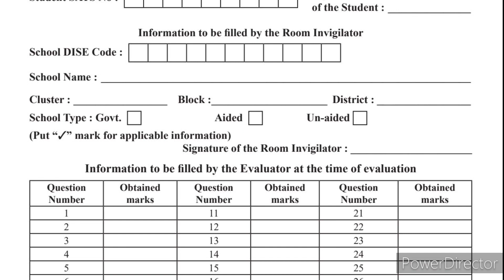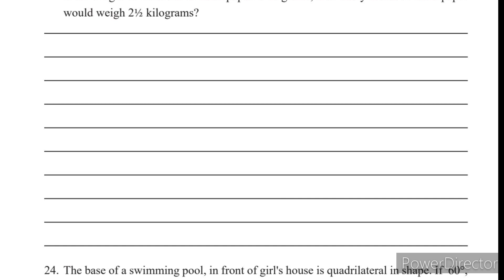8th Standard | SA-2 | Mathematics | ಮೌಲ್ಯಾಂಕನ ಪರೀಕ್ಷೆ | Moulyankana Parikshe karnataka SA-2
8th Standard | SA-2 | Mathematics | ಮೌಲ್ಯಾಂಕನ ಪರೀಕ್ಷೆ | Moulyankana Parikshe karnataka SA-2
8th Standard | SA-2 | Social Science | ಮೌಲ್ಯಾಂಕನ ಪರೀಕ್ಷೆ | Moulyankana Parikshe karnataka SA-2
10th Standard|Mathematics|Coordinate geometry|Target-40|passing Package| maths Coordinate geometry
10th Standard | Mathematics | Rational number & Qudratic Equation | Target-40 | passing Package | maths.
10th Standard | Mathematics | AP | Arithmetic Progression | Target-40 | Apssing Package | maths .
10th Standard|Science|Passing Package|Defination|Important Laws| Difference science PassingPackage school_science schoolsciencejadeshaanadavi mathematics science socialscience scienceexperiment sslc SSLC sslc sslcexams .
10th Standard | Science | Passing Package | DDPI Office Bengaluru |English Medium |ಪಾಸಿಂಗ್ ಪ್ಯಾಕೇಜ್ | Annual exam | 2022-23 | Most Important Concepts you should learn to get good marks
ಗುರಿ-40 | Target 40 | Passing marks | 10th Standard | Mathematics | ಗಣಿತದ ಗುರಿ | ಪಾಸಿಂಗ್ ಪ್ಯಾಕೇಜ್
ಗುರಿ-40 | Target 40 | Passing marks | 10th Standard | Mathematics | ಗಣಿತದ ಗುರಿ | ಪಾಸಿಂಗ್ ಪ್ಯಾಕೇಜ್ | school_science schoolsciencejadeshaanadavi mathematics target40 SSLC Annual exam important points

Sum Of Interior Angles | Mathematics Exhibition|Maths Models for High School Students|School Science.

Triangle chapter important Theorems
Triangle Notes
Mathematics videos
10th standard maths
Triangle chapter notes
Triangle videos